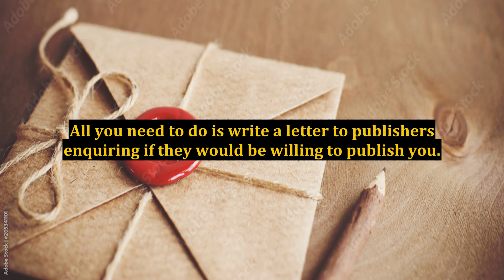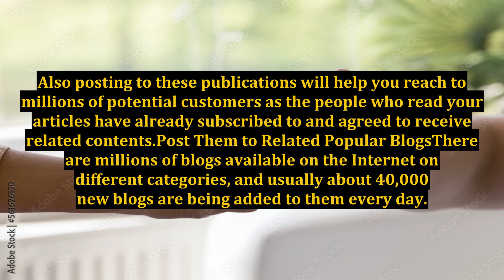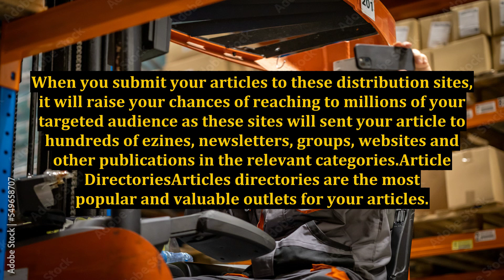My Favorite Article Submission Tips to Generate Maximum Online Marketing Exposure